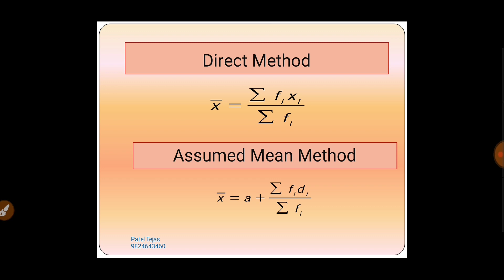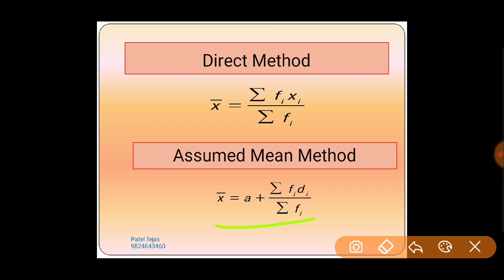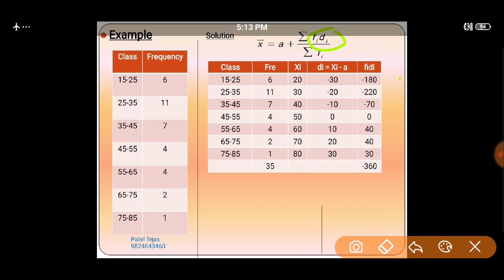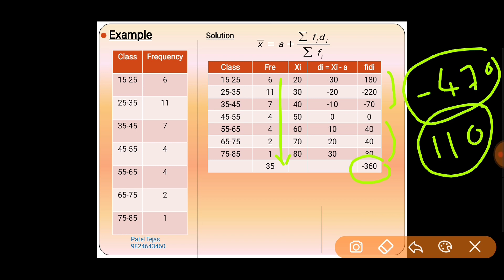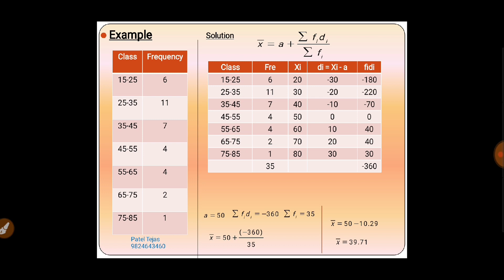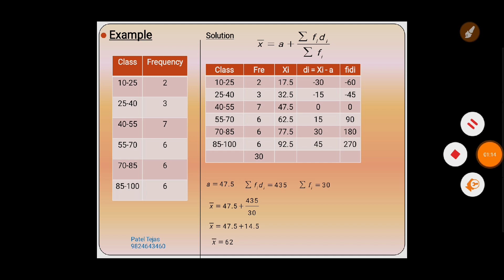Ch 14 maths em 3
Assumed mean method